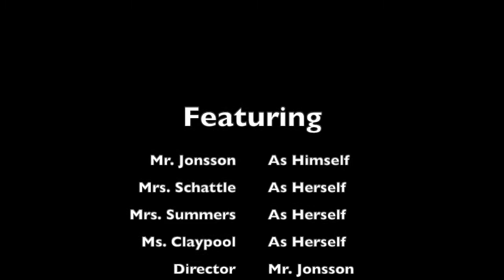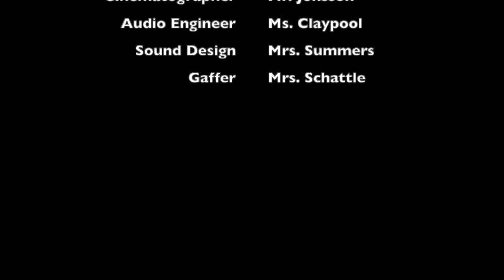Address to Trojan Nation from a Jonnson, Summers, Schattle, and Claypool.